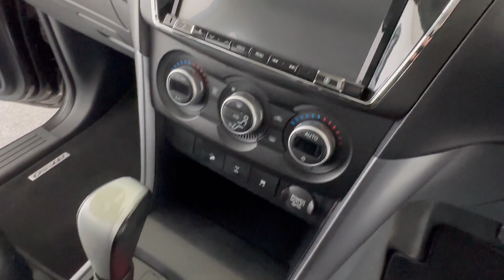2020 MAZDA BT-50 Fremantle, Jandakot, Melville, South Perth Applecross 22001411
Grey New 2020 MAZDA BT-50  available in Melville, WA at Car Place Melville. Servicing the Applecross, Fremantle, Jandakot, South Perth, WA area.